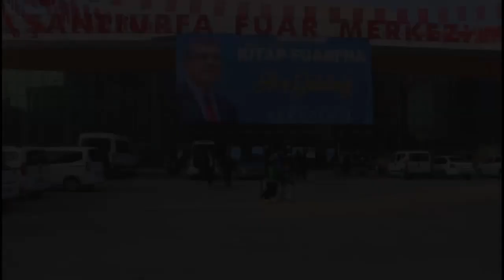Yazarlar ve Okuyucular fuar hakkında konuştu